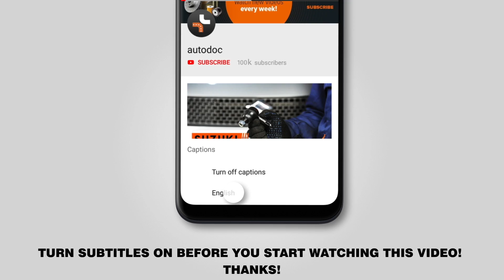Jak vyměnit palivový filtr na AUDI A3 1 [NÁVOD AUTODOC]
Jak vyměnit palivový filtr na AUDI A3 1 (8L1) 1.8 Hatchback 09.1996–06.2003  [NÁVOD AUTODOC]

Palivový filtr na autě AUDI A3 (8L) (09.1996–05.2003) / AUDI TT Coupe (8N) (10.1998–06.2006) / SEAT Leon I (1M, 1M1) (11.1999–06.2006) / SEAT Toledo II (1M, 1M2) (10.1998–05.2006) / SKODA Octavia I (1U) (09.1996–12.2010) autech je třeba vyměnit obvykle podle jedné a té samé procedury.

🔝 Top značky vyrábějící palivový filtr: BOSCH, MANN-FILTER, MAPCO, STARK, TOPRAN.

🛠️ Nástroje, které budete potřebovat na výměnu palivový filtr:
- plochý šroubovák
- nádržka na kapalinu